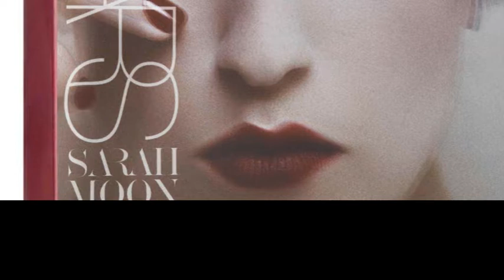"Emmanuelle" Francis Lai. Photo Art: Sarah Moon